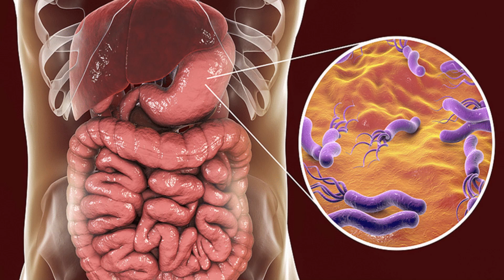விலங்குகள் கற்பிக்கும் வாழ்க்கைப் பாடம்| நீரிழிவு நோய்| Day 40/100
Dr.V Venugopal BNYS, FCR, MSc Diabetes (UK), MSc Yoga, PhD Yoga & Naturopathy Doctor and Diabetes researcher, with around 50 research publications in PubMed & Scopus indexed journals, explains simple facts and extremely useful tips for diabetes.

Day 39 of 100Days & 100Ways to DefeatDiabetes

Join the 100Day Diabetes awareness drive and help educate your friends, family and relatives